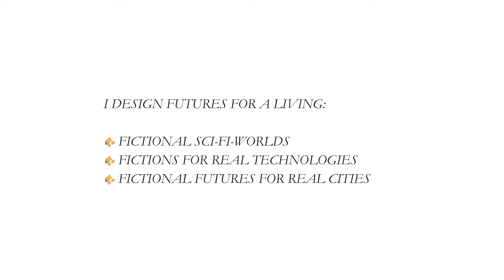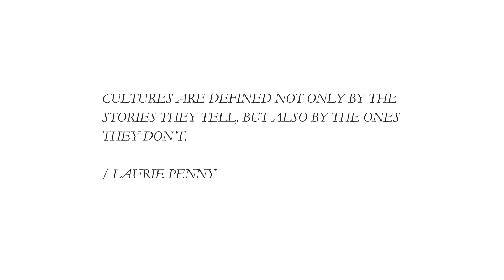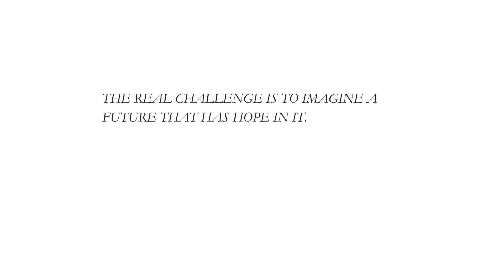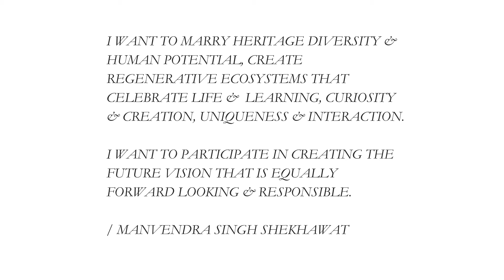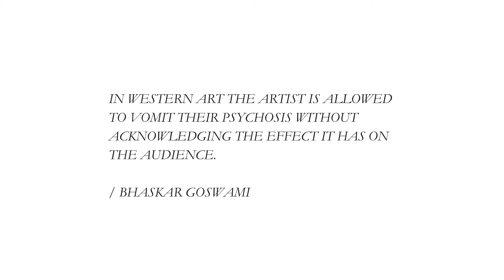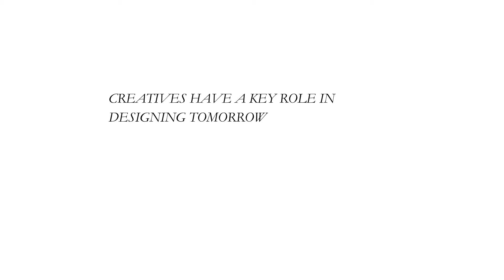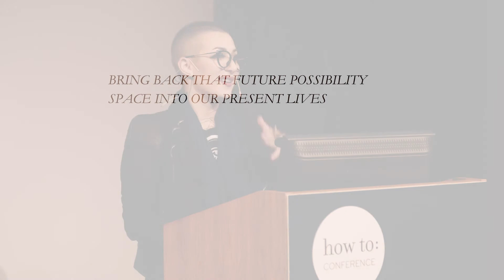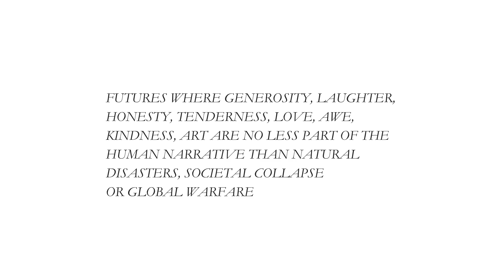Designing Fictional Futures - Monika Bielskyte - CTW 2017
What's inside a black hole? Is consciousness something we can measure? Where did life itself come from? How To Academy Science is a new channel from How To Academy.

The fictions we tell, if they are compelling at all, always bleed back into reality. What future visions media has grown us accustomed to and in what ways that might inhibit us from seeing the future as possibility space?

 As the co-founder of ALLFUTUREEVERYTHING, Monika Bielskyte is an instrumental force for integrating immersive media technologies and AR/MR/VR into global business plans and large-scale projects. Her ongoing consulting work bridges technology and creativity on projects that span entertainment (Ridley Scott Associates, GHOST IN THE SHELL/DreamWorks, Alex McDowell ), technology (CERN, Intel, Telefonica), design (Rick Owens, Aston Martin) and more.